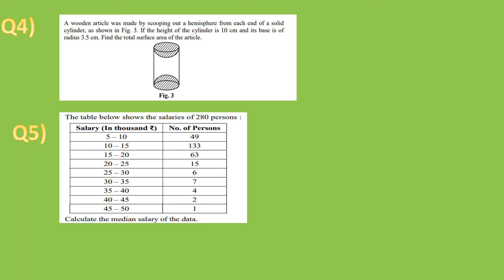CLASS 10 DAILY PRACTICE QUESTIONS 14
This is the 14 DPP of the standard Mathematics class 10 . In these DPP we have  the questions covering the entire  syllabus .